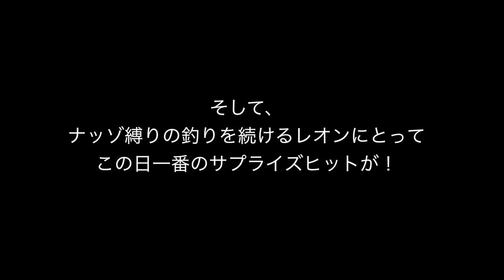NAZZOJIG SE Promotion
この動画は店舗さま用プロモーションビデオです。